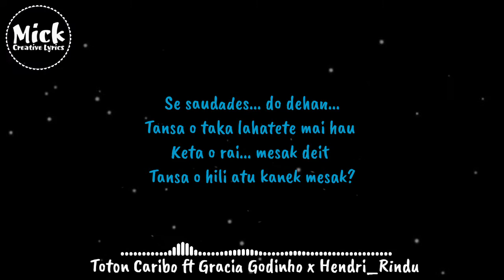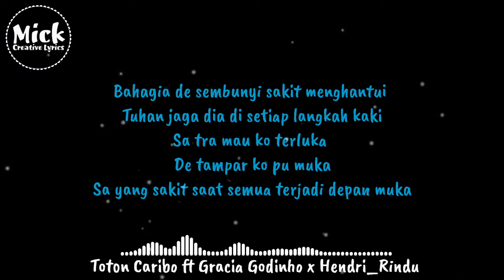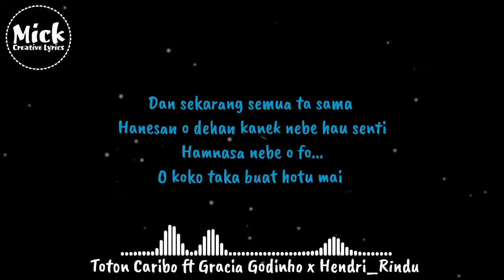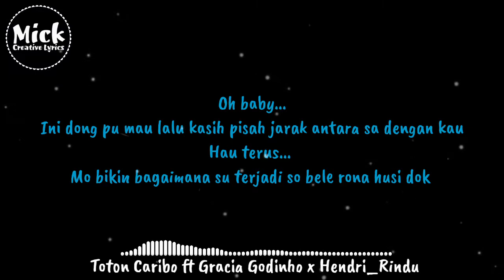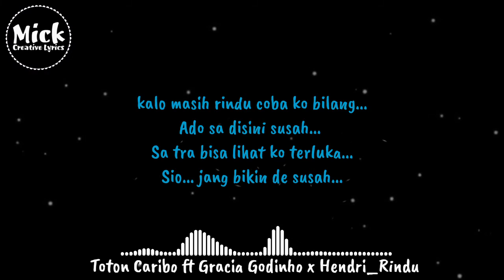Lirik - Rindu - Versi Timor Leste - Toton Caribo ft Gracia Godinho x Hendri